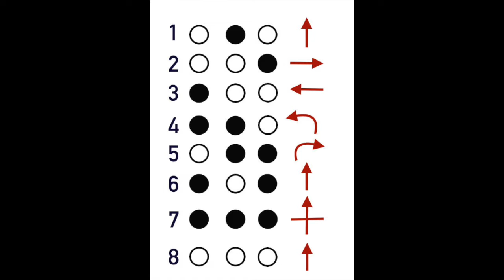Մաս 4. Գծին հետևող ռոբոտ միացումներ և ծրագրի ներկայացում